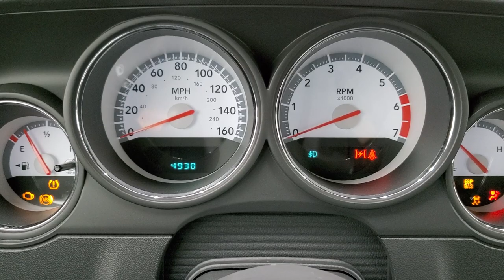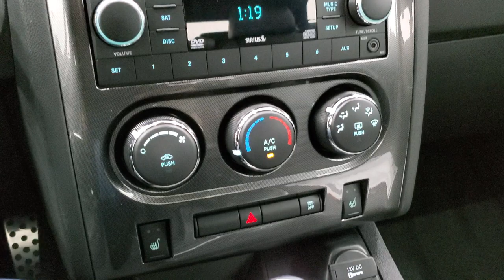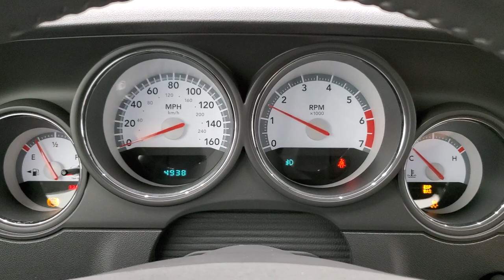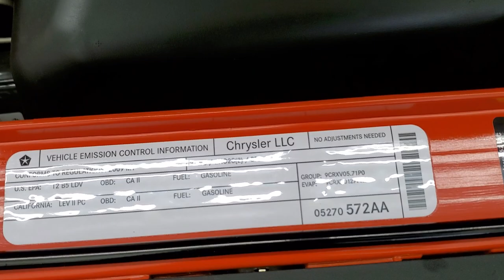2009 DODGE CHALLENGER R/T 6 SPEED HEMI ORANGE WALK AROUND REVIEW 11807Z SOLD!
This 2009 DODGE CHALLENGER R/T 6 SPEED ONE OWNER IN HEMI ORANGE FOR SALE IN FOND DU LAC OSHKOSH WISCONSIN 54935 is the vehicle we did walk around review of today.

Thank you for checking out this video of this 2009 DODGE CHALLENGER R/T 6 SPEED ONE OWNER IN HEMI ORANGE FOR SALE IN FOND DU LAC OSHKOSH WISCONSIN 54935

STOCK: 11807Z
PRICE: $25,993
MILES: 4,932
MAKE: DODGE
MODEL: CHALLENGER
VIN: 2B3LJ54T89H600917
LOCATION: FOND DU LAC OSHKOSH WISCONSIN, 54937 TRUCKS ON 41

1 OWNER! CLEAN TITLE HISTORY! 5.7 Liter Hemi V8 Engine, 372 Horsepower, Two Door Coupe, R/T Package, 6 Speed Manual Transmission Stick Shift, Rear Wheel Drive RWD 4x2 Two Wheel Drive, Dual Rear Exhaust, Power Driver's Seat, Dual Heated Seats, Non Smoker, Black Ebony Leather Seats, Bucket Seats, Heated Power Mirrors, Electronic Stability Program Traction Control ESP, Goodyear Eagle F1 245/45 ZR20 Tires, 20 Inch Rims Premium Wheels, Factory Alloy Premium Rims with Chrome Covers, Four Wheel Disc Brakes, Decklid Spoiler, Fog Lights, HID High Intensity Discharge Headlights, Chrome Tipped Exhaust, Cowl Induction Sport Hood, AM / FM Radio Tuner, Sirius/XM Satellite Radio Capabilities Sirius / XM, CD Player, Auxiliary MP3 Jack Portable Audio Connection, Keyless Entry System, Rear Window Defroster, Driver and Passenger Front Air Bags, L.A.T.C.H. Child Safety System, Side Curtain Air Bags SRS Safety Restraint System, Outside Temperature Display, Fold Down Rear Seats, Factory Floormats, Air Conditioning AC, Cruise Control, Power Locks, Power Windows, Automatic Headlights Autolamp, Tilt/Telescope Steering Wheel, Hemi Orange Pearl, ONE OWNER! CLEAN AUTOCHECK! Very very clean inside and out! This is one of the sharpest 2009 Dodge Challenger R/T cars we have ever had on our lot! Make your move before this super clean ride is gone!

STOCK: 11807Z
PRICE: $25,993
MILES: 4,932
MAKE: DODGE
MODEL: CHALLENGER
VIN: 2B3LJ54T89H600917